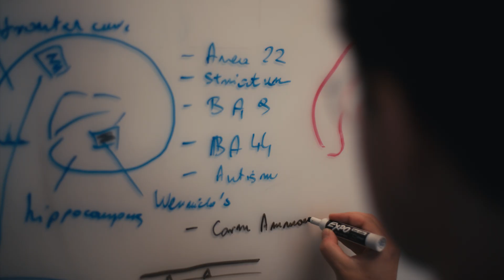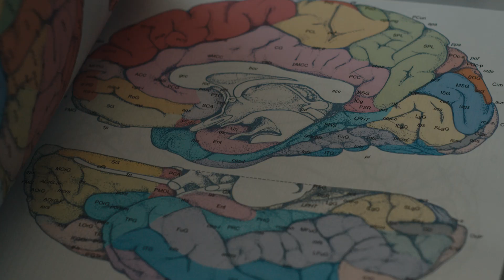Tomasz Nowakowski | Vilcek Prize for Creative Promise in Biomedical Science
Tomasz Nowakowski receives the Vilcek Prize for Creative Promise in Biomedical Science for the development of technologies to identify and track the regenerative capacity of neural stem cells and neural progenitor cells in the human brain. Born in Poland, Nowakowski earned his PhD in Biomedical Sciences at the University of Edinburgh and completed postdoctoral research at the University of California, San Francisco, where he is now an associate professor of neurological surgery and anatomy.